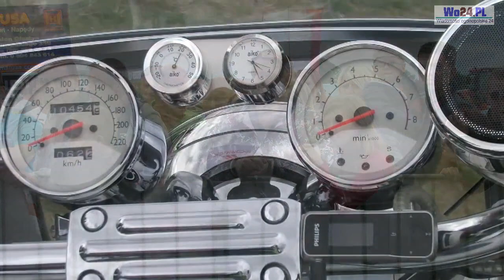XVII Moto-Piknik NO LIMIT Olsztyn 03. 07.2011 cz.2